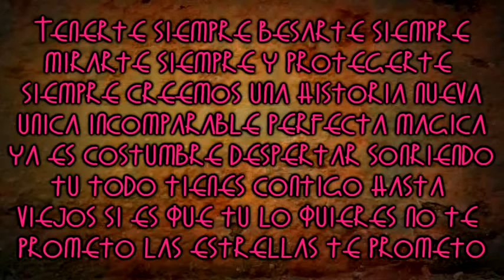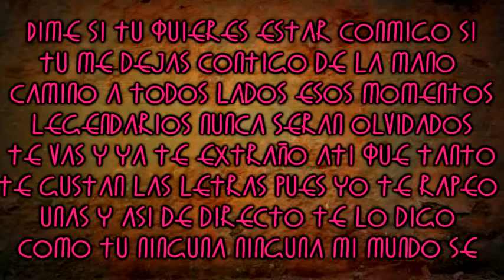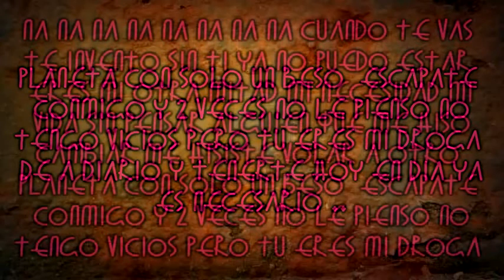Mc Monrrow - Escapate conmigo (Cdv Records)